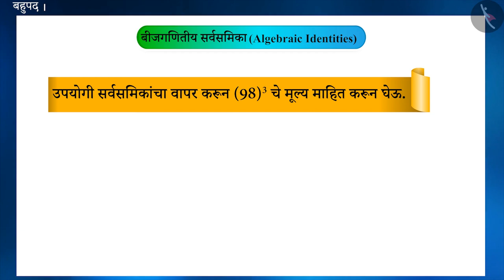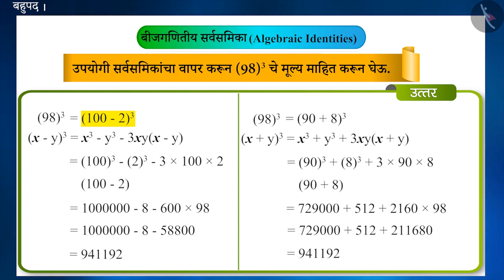नित्य समीकरणे|Part 3/3|Algebraic Identities|Marathi|Class 9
नित्य समीकरणे|Part 3/3|Algebraic Identities|Marathi|Class 9 | निर्देशांक भूमिती | कक्षा 9 | NCERT | बहुपदी

Algebraic Identities | Coordinate Geometry | Grade 9 | NCERT | Polynomials

Welcome to part 3 of Algebraic Identities. In this video, we will discuss various examples of Algebraic Identities.